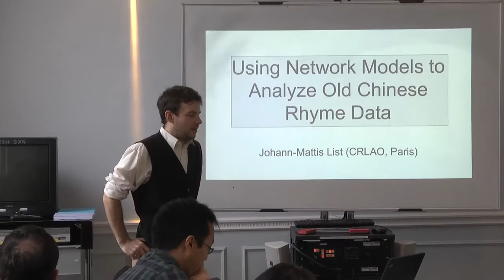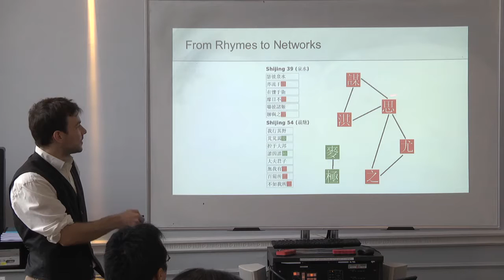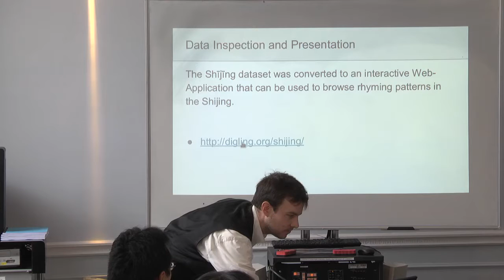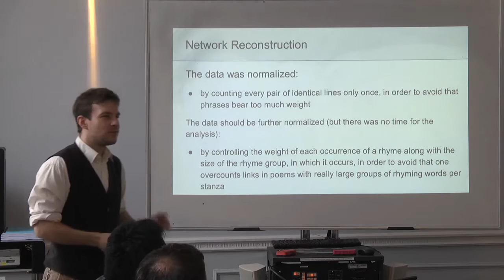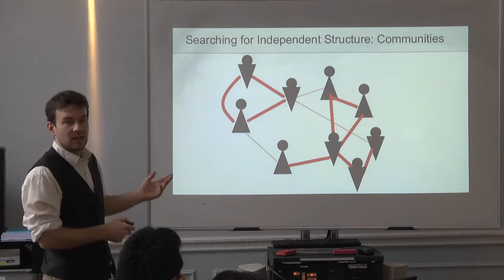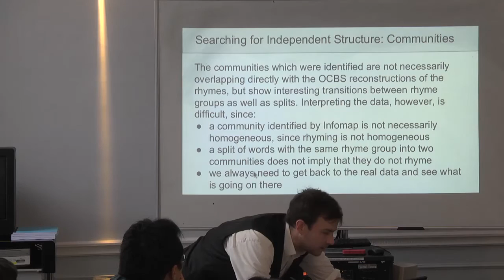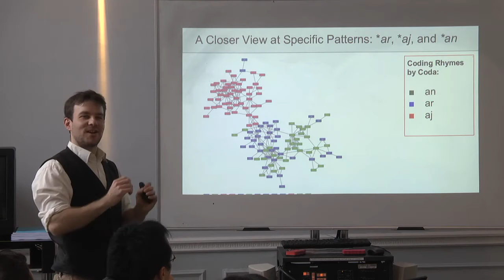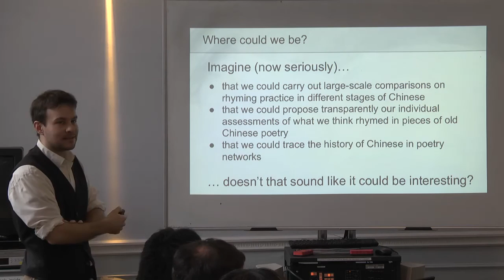Johann-Mattis List (CRLAO, CNRS): Using Network Models to Analyze Old Chinese Rhyme Data